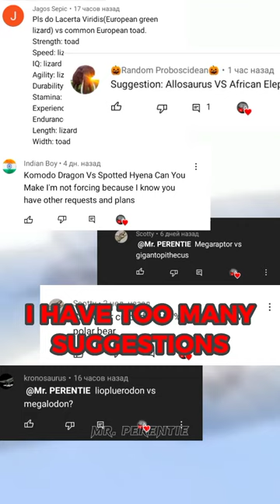Animal battle suggestions